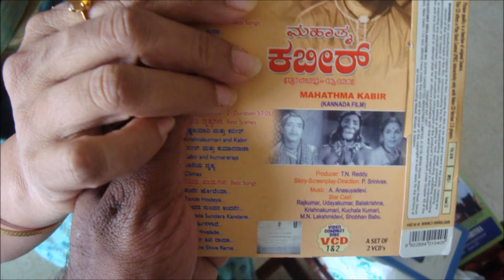Mahatma Kabir Song by M balamuralikrishna Composed by A Anasuya Devi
The music direction for the Kannada film "Mahatma Kabir" was done by my mother Kalaprapoorna Dr. Vinjamuri Anasuya Devi in 1961. The playback for this song was by Padmavibhushan M.Balamuralikrishna